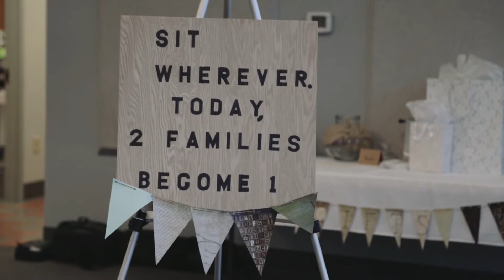Nolan & Grace Mueller | June 20, 2014